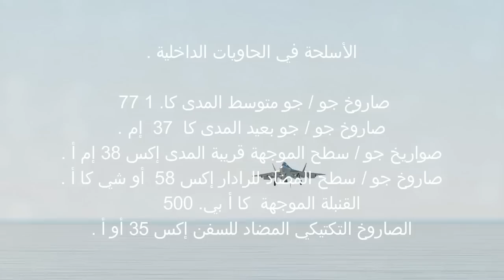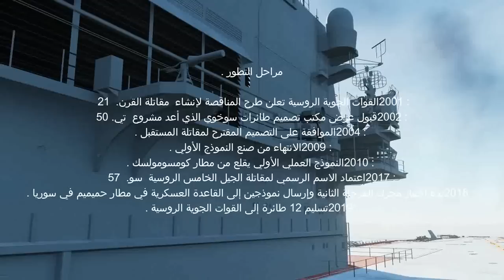معجزة الجيل الخامس للطائرة الروسية سو-57.. بنظرة عين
Le développement des avions de combat a connu un saut qualitatif dans la période récente, car il est devenu possible de contrôler l'avion de chasse Su-57 par les mouvements oculaires.

Nikita Dorofeev, chef du département cockpit du Sukhoi Design Bureau, a déclaré au magazine "Arsenal Ochitstvo" que les pilotes du chasseur russe Su-57 de cinquième génération pourront à l'avenir contrôler l'avion avec des mouvements oculaires.